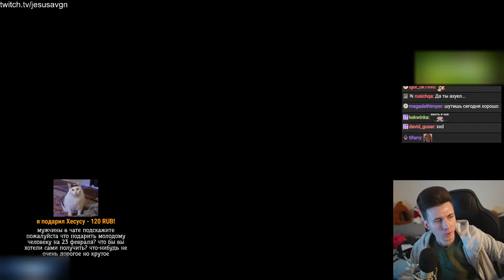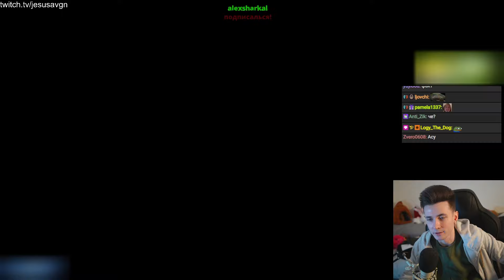ХЕСУС НАЗВАЛ ИДЕАЛЬНЫЕ ПОДАРКИ НА 23 ФЕВРАЛЯ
Привет Всем!